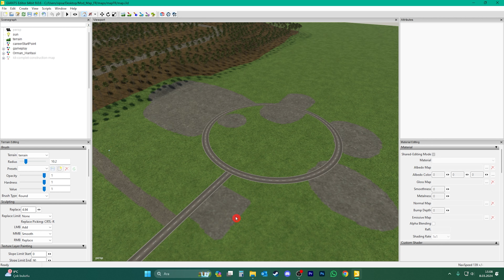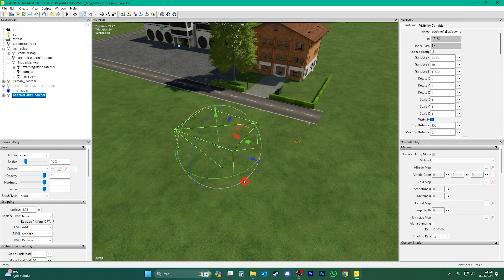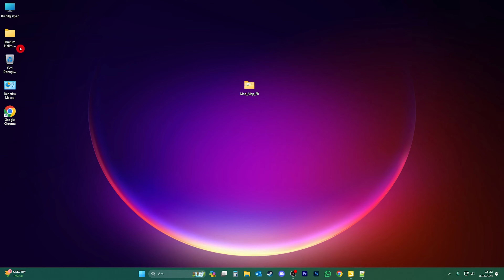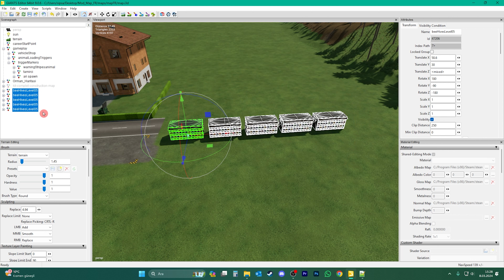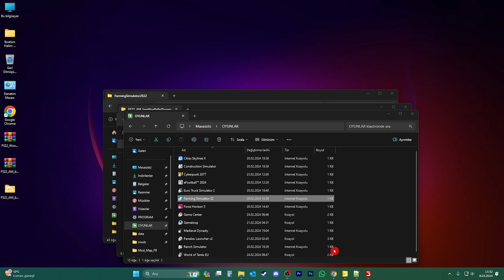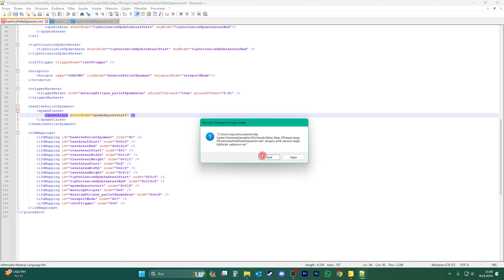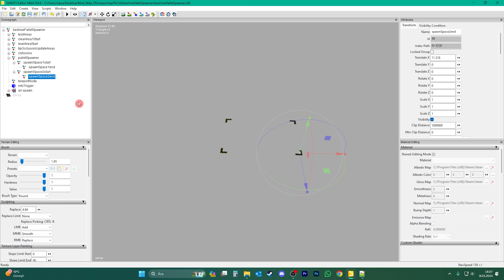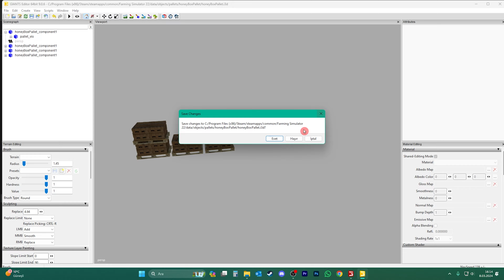FS22 | HARİTAYA ARILARI EKLEME | GIANTS EDİTOR DERSLERİ | 25.BÖLÜM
► Farming Simulator 22 - Harita tasarımı için Giants Editor dersleri serisinin 25.bölümüne hoş geldiniz.

►  Bu bölümde haritamıza hayvanlar serisinden arıları ekliyoruz,videonun uzun olmasının sebibi video içerisinde karşılaşmış olduğumuz problemlerin çözümlerini yaptığımız için..

► Değerli arkadaşlar eğer bir harita tasarımcı olmak istiyosanız,veya kendinize ait harita tasarımı yapmak istiyorsanız lütfen tüm Giants editör videolarını SIRASIYLA izleyin.

► Bana destek olan herkese şimdiden teşekkür ederim..